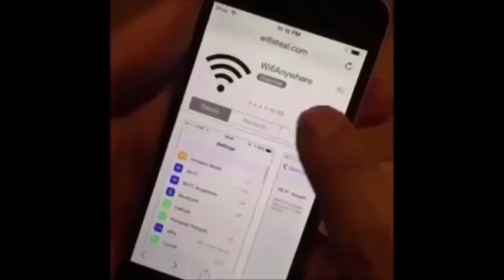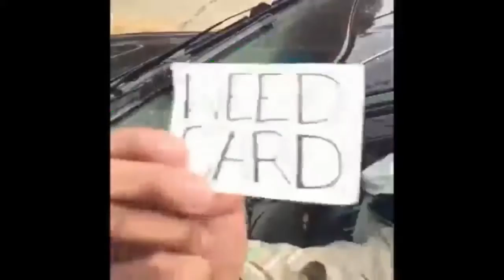21st century humor